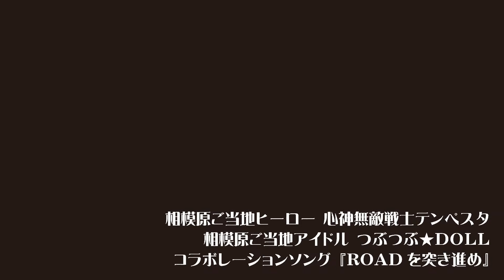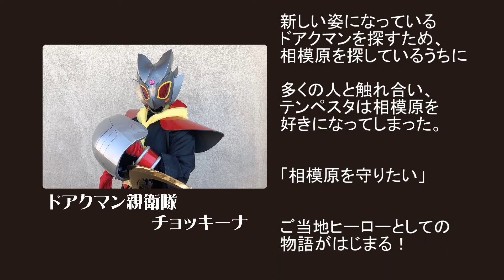【さがみはらパフォーマーズたまて箱】相模原ご当地ヒーロー心神無敵戦士テンペスタ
▼紹介

　パラレルワールドから悪を追ってきたヒーロー「心神無敵戦士テンペスタ」悪の帝王ドアクマンを倒すため、テンペスタはこの世界の相模原にやってきた！世界が変われば、ドアクマンも姿が変わる。新しい姿になっているドアクマンを探すため、相模原を探しているうちに、多くの人と触れ合い、テンペスタは相模原を好きになってしまった。

「相模原を守りたい」ご当地ヒーローとしての物語が始まる！